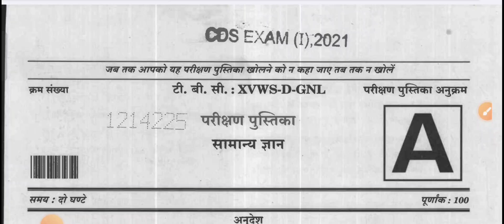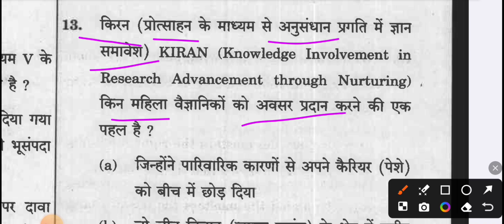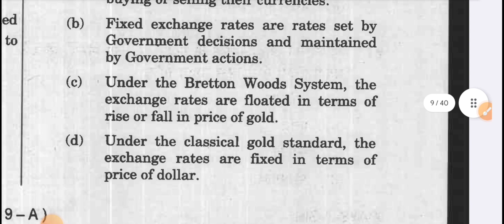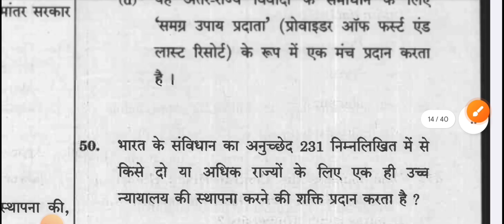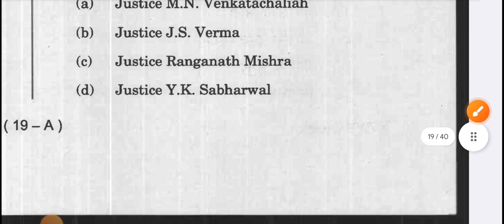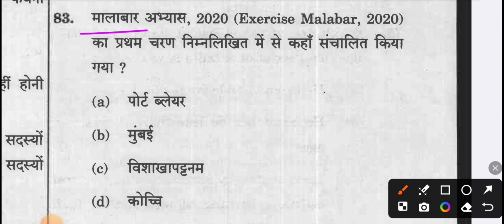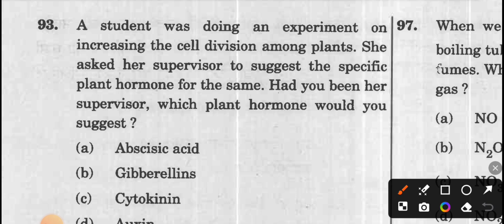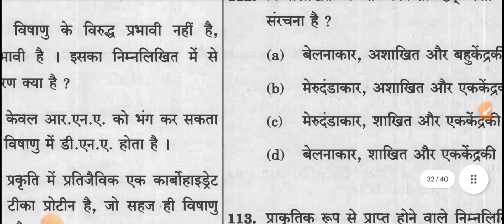UPSC CDS Exam (l) 2021 GK with answer||GK cds exam 1 2021 solved||Combined Defence Services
UPSC CDS Exam (l) 2021 GK with answer||General Knowledge cds exam 1 2021 solved||Cds gk 2021||

cdspreviousyearquestionpapergk cdsgkprevioussolvedpaper Cdsgk2021 GeneralKnowledgecdsexam12021solved UPSCCDSExam(l)2021GKwithanswer#objectivequestionsgk#combineddefenceservicesexam#importantquestionsforcds#cdsquestionpapergkinhindi#upsccdsquestionpaper

cds gk previous solved paper, cds 1 2023 general knowledge paper solution, cds(l) gk previous solved paper, cds 1 2020 gk solved paper by Vikash Sir Shahpur

cds previous year question paper gk, cds previous year question paper gk in hindi, cds  previous year question papers gk

important questions for cds, combined defence services exam preparation, cds exam important questions

objective questions gk, objective question gk gs, multiple choice questions gk